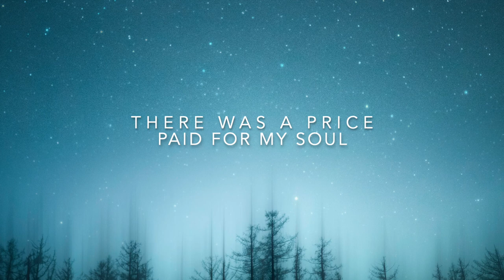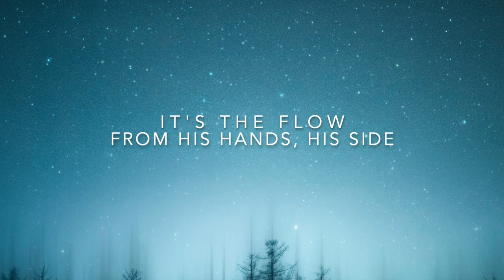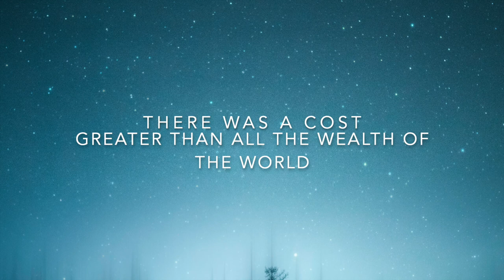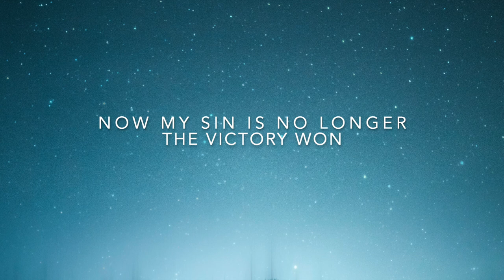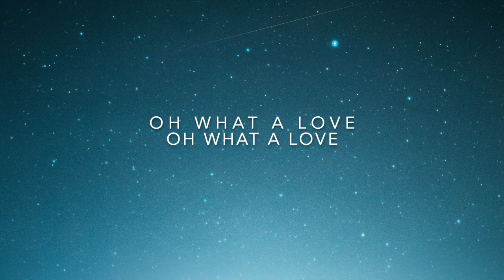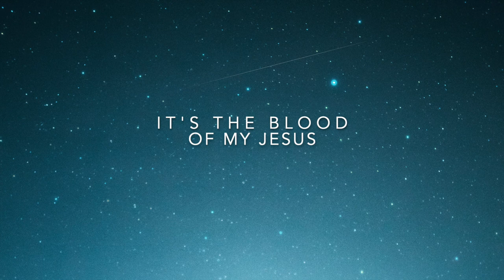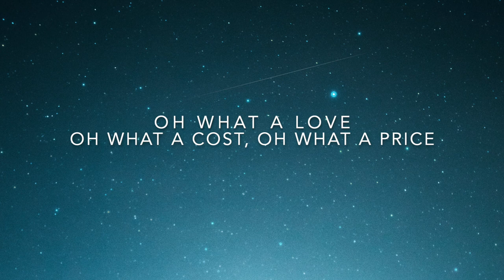Mitch Brown - There Was a Price - Lyric Video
Official lyric video for "There Was a Price" by Mitch Brown.

Lyrics:

Verse

There was a price
Paid for my soul
Not in mere diamonds, silver or gold

There was a cost
Greater than all the wealth of the world

PreChorus

It's the love of the Father
The death of His Son
Now my sin is no longer
The victory won

Chorus

It's the blood of my Jesus
It's the flow from His hands, His side
It's the tears that fell from Heaven
Oh what a love, oh what a cost, oh what a price

Bridge

From now till eternity
Oh what a love, oh what a love

And my lips will ever sing
Of my Saviour's love for me
This wonderful love, this wonderful love